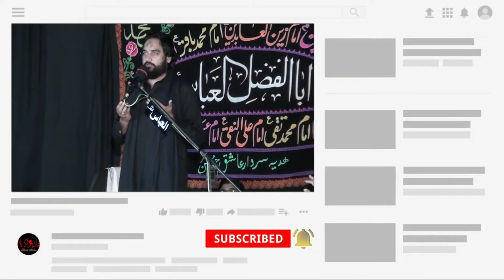Ijaz Hussain jhandvi 24 December 2022 New Qasida Oh A Zahra S.a